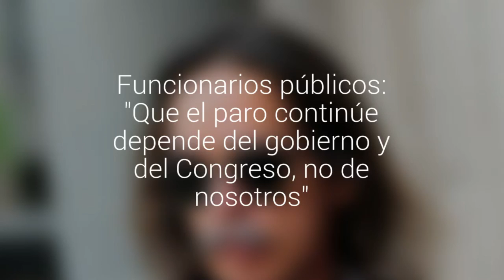Funcionarios públicos: "Que el paro continúe depende del gobierno y del Congreso, no de…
Al menos hasta mañana los servicios seguirán sin trabajar. Ante la decisión del veto aditivo, exigen que el ministro de Hacienda "se siente a negociar con nosotros".